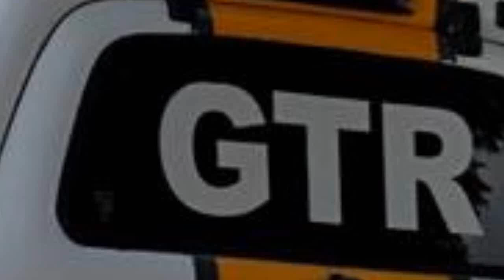Tenente Anselmo, comandante da PMRv alerta para os cuidados e informa pontos críticos e com obras